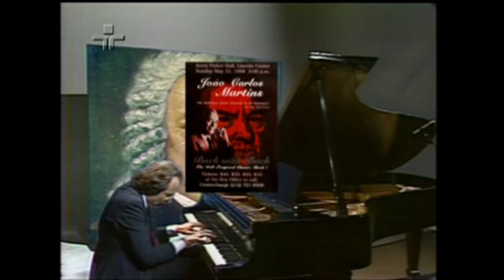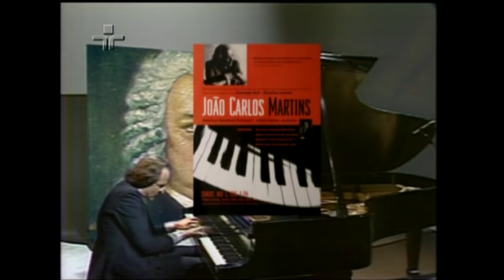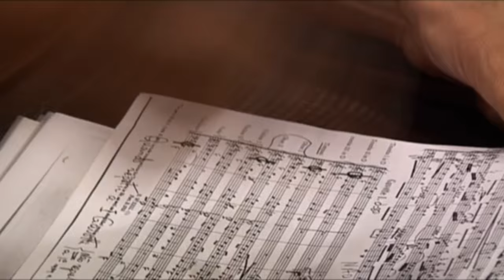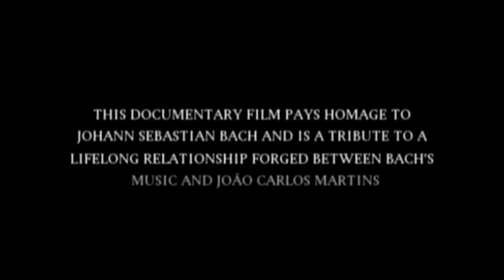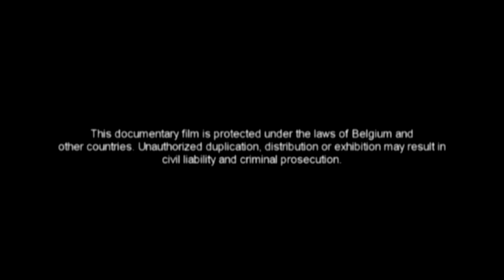João Carlos Martins - Rêverie (Sonho) - A Film by Johan Kennivé and Tim Heirman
João Carlos Martins interpreta "Rêverie" (Sonho)
► Ouça Agora:

1.Brandenburg Concerto
2.Piano Concerto No. 2 Opus 18
3.Prelúdio Bachiana No. 4
4.Eine Kleine Nachtmusik
5.Prelude No. 2 Well Tempered
6.Piano Sonata No. 3 In a Minor Op 28
7.Brandenburg Concerto No. 1 BWV 1046
8.French Suite No. 5 In G Major BWV 816
9.Sonate No. 38
10.Concerto For Two Violins In D Minor BWV 1043
11.Brandenburg Concerto No. 5 BWV 1050
12.Concerto In C Minor
13. Concerto For Piano And Orchestra In F Minor

Após o sucesso do documentário franco-alemão "Martins Passion", João Carlos Martins passa a ser um dos poucos brasileiros que provocaram a atenção da mídia internacional e dos meios culturais pela sua atuação como músico e pelo seu exemplo de vida, cuja marca principal é a superação e determinação.
Os cineastas belgas Hohan Kennivé e Tim Heirman, após assistirem "Martins Passion", documentário biográfico já visto por mais de 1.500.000 de pessoas na Europa, resolveram fazer um segundo filme mostrando principalmente a relação de João Carlos com a música.
"Rêverie" - "Sonho" em português, traz uma retrospectiva de JCM ao piano, após o quê nos mostra com muita intensidade sua atividade agora como maestro, num exemplo de amor aliado ao sonho.
Nele pode-se observar a incrível facilidade que João Carlos tinha ao piano e no final o drama de suas mãos, que mesmo assim não se furtaram a fazer música.
Cenas regendo em Paris, Bruxelas e São Paulo fazem do roteiro que inclui uma participação do nosso Jô Soares.